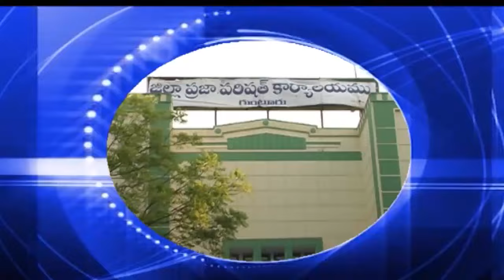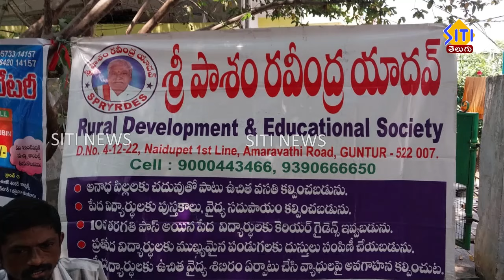Guntur Siti News 08 04 24 2 PM